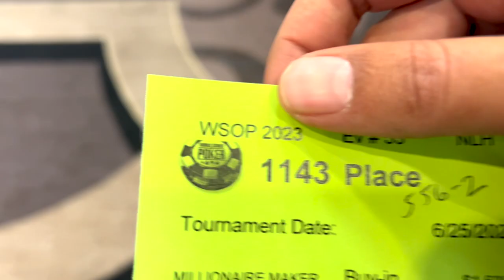Millionaire Maker Day 2! - 2023 WSOP Poker Vlog 9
On this episode of SunRunnersPoker: Amir starts Day 2 of the Millionaire Maker at the 2023 WSOP! Plus some fun interviews with poker vloggers?!

Special Thanks:
Bob Mather
Jeremy Becker
Brantzen - Brantzen Poker
Bitty - Bitty Plays Poker
Romulo - Poker Profit

Watch our journey throughout the summer as we bring daily episodes from the 2023 WSOP!